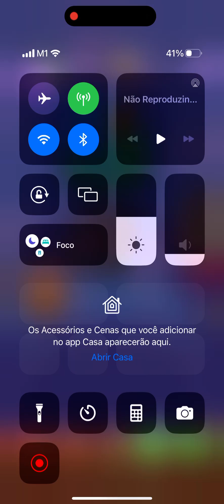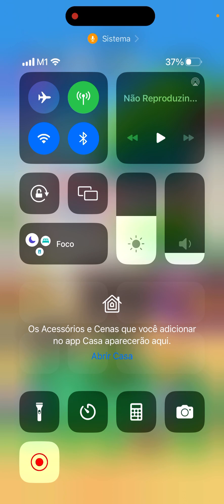Meu Tom 2 Parte 2